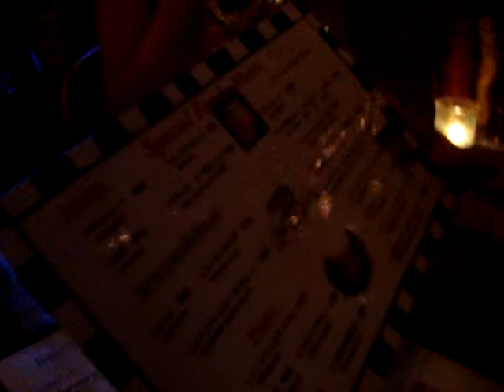KWDDT Japan: Eating at a 50's Diner